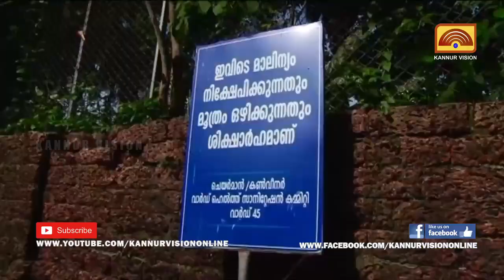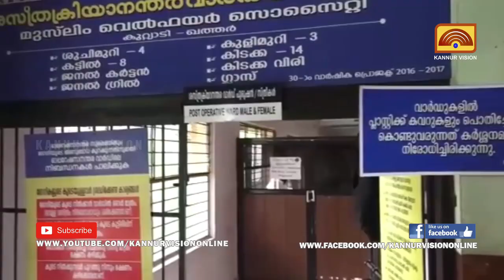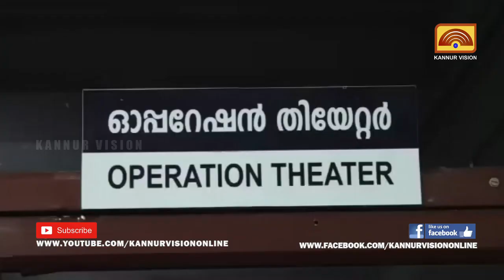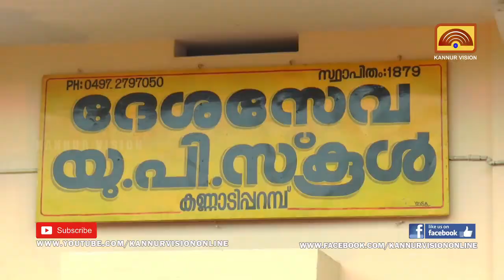പത്തുമണി വാർത്ത | PATHUMANI VARTHA |30-06-2019 | KANNUR VISION NEWS